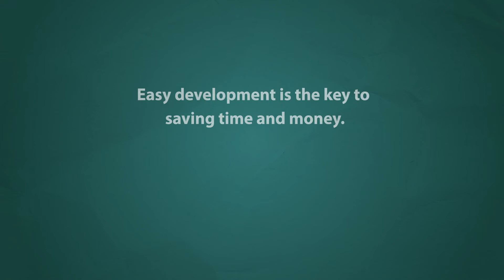Allround Automations - Brain Surgery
Allround Automations (allroundautomations.com), is gevestigd in Enschede en opgericht in 1989. Allround Automations is de grootste leverancier van Oracle development tools, met meer dan 355,000 gebruikers in meer dan 48,000 bedrijven en organisaties in 157 landen.

In deze animatie wordt verteld dat makkelijke ontwikkeling met Allround Automations de sleutel is tot het besparen van tijd en geld.

Geproduceerd door Studio MAD in opdracht van Digidee voor Allround Automations.